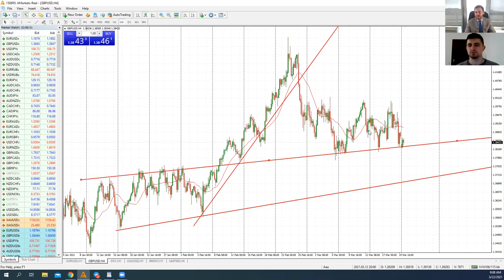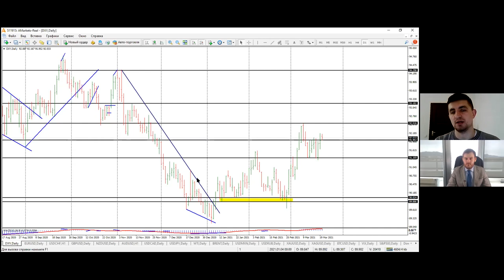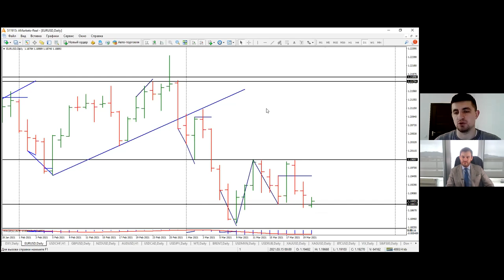Артем Деев vs Виталий Кухта: торговые идеи по BTC, DXY, XAU и GBP/USD | AMarkets